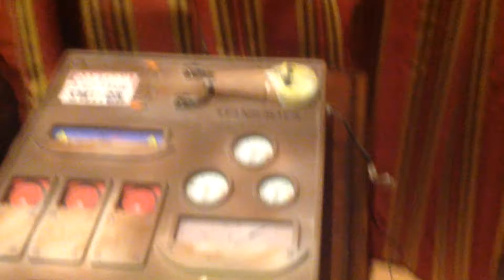Death Row again